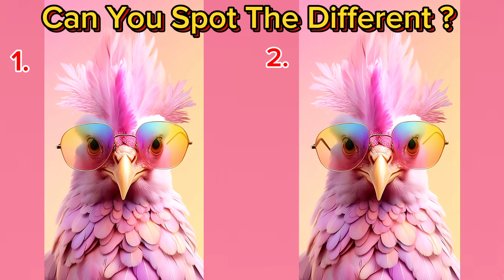Can You Spot Different Pictures Of Cute Animals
Can you find spot the differences pictures of Cute Animals ?